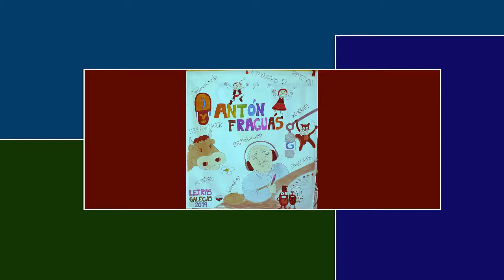LG 2019 CasamentoPulga